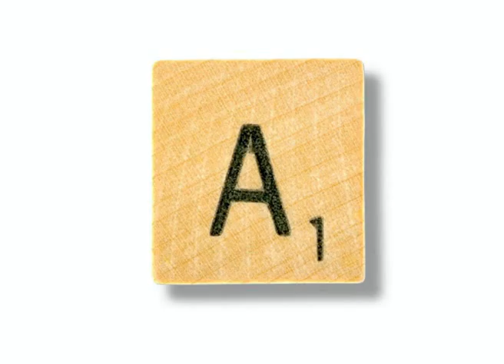Pranses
frenchwithvincent Pranses